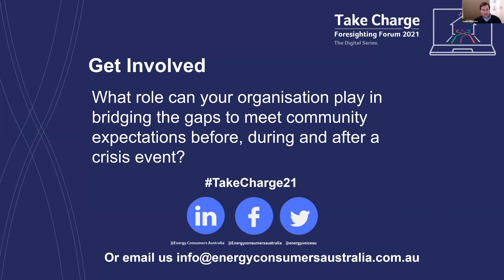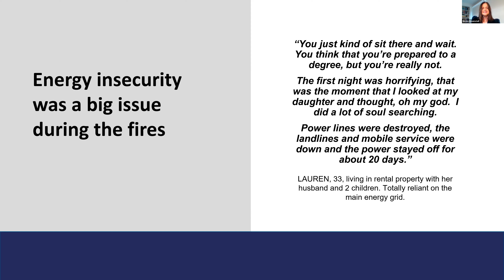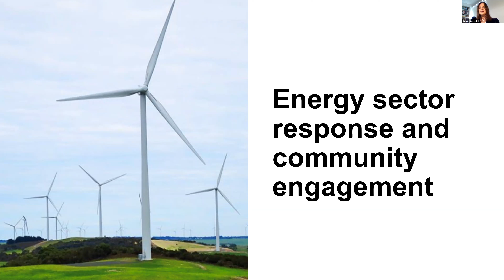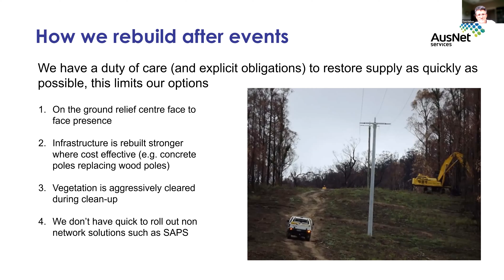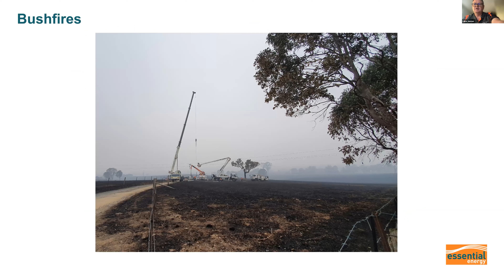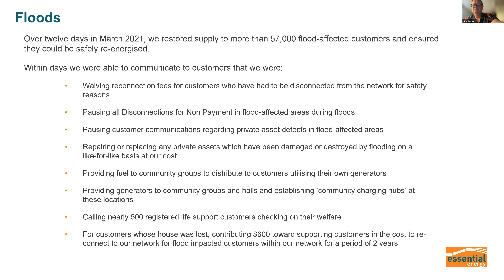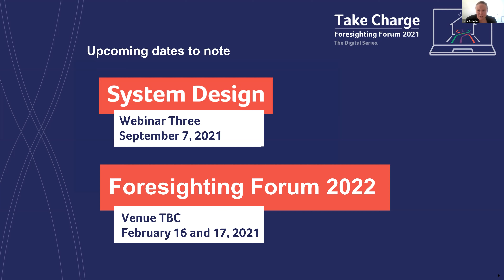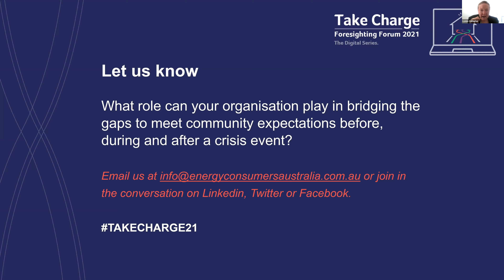Foresighting Forum 2021 Webinar two: System Resilience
The second of our Foresighting Forum webinars covers System Resilience, featuring expert panelists from the the Insight Centre, AusNet Services and Essential Energy.

Speaker list:
Lynne Gallagher, Energy Consumers Australia
Nicola Hepenstall, The Insight Centre
Luke Jenner, Essential Energy
Thomas Hallam, AusNet Services